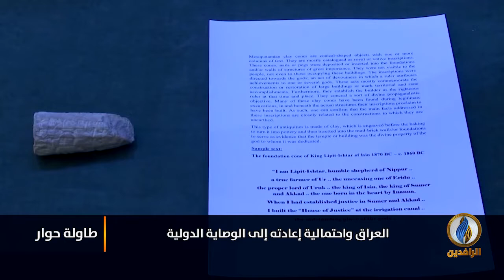واحتمالية إعادته إلى الوصاية الدولية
ضيوف الحلقة:
د. رافع الفلاحي - كاتب وباحث سياسي
حسين دلي - صحفي عراقي
تقديم:
ماجد الجميلي